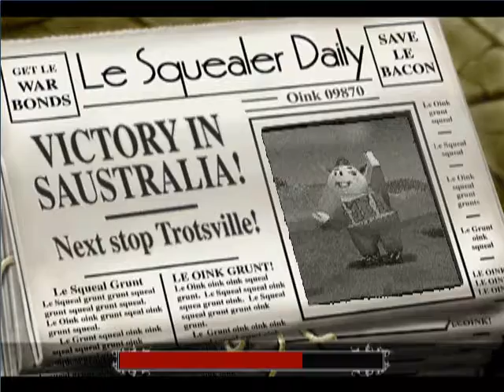Hogs of War - Mission 10: Bangers 'n' mash - Garlic Grunts